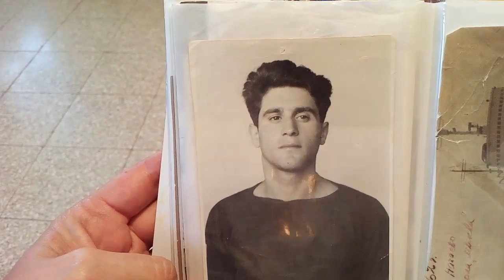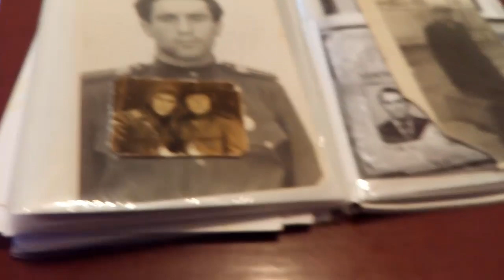Внимание! КОНКУРС! Победитель получит сувенир из Израиля//Алис в гостях у прадедушки - героя!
Вы должны правильно расшифровать имя прадедушки Алис. Первый, кто правильно ответит, получит сувенир из Израиля - блокнотик с видами Израиля и сюрприз:)
В  видео использованы минусовки песен "Есть только миг" и "Три танкиста".